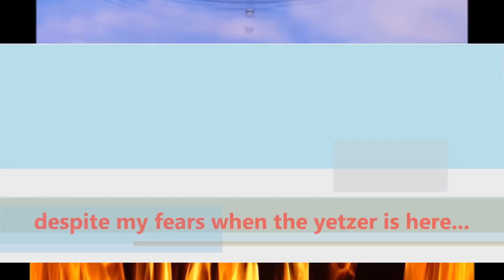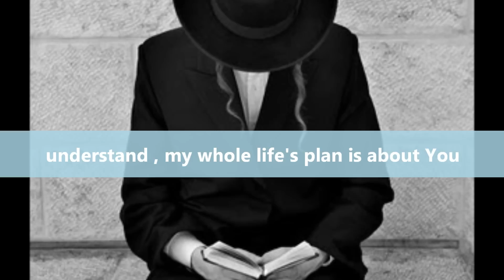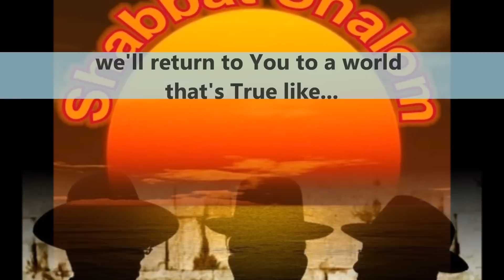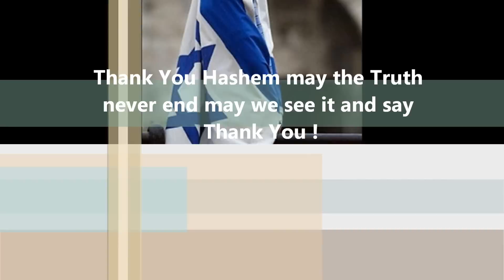Thank You ! by David Dome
a song about gratitude .